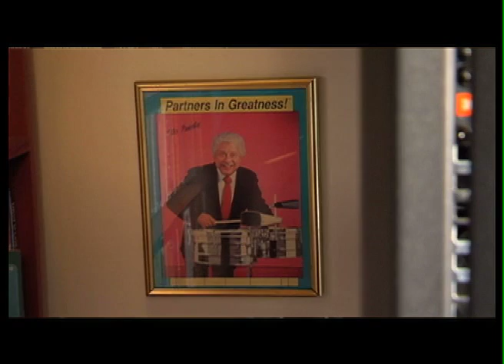EGF 09 COLECCIONISTA SALSA